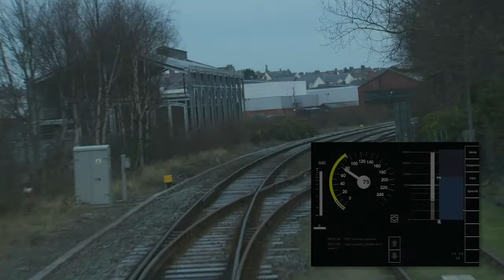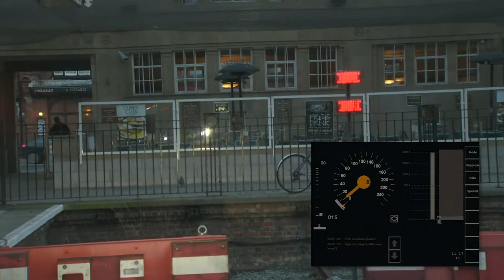approach to aberystwyth